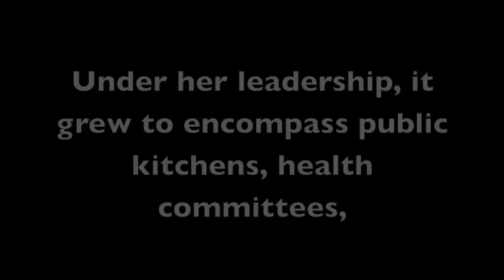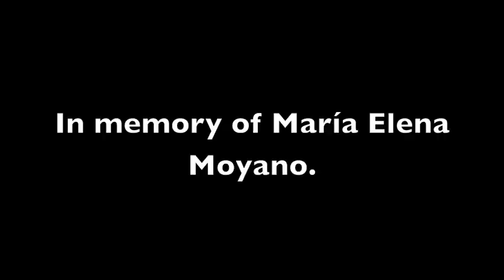Maria Elena Moyano 20th Anniversary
20th anniversary of the death of Maria Elena Moyano. This video is a collection of pictures and videos of the event.

Photos and video taken by Aimee Warren - Progressio Empower Visual Media volunteer.